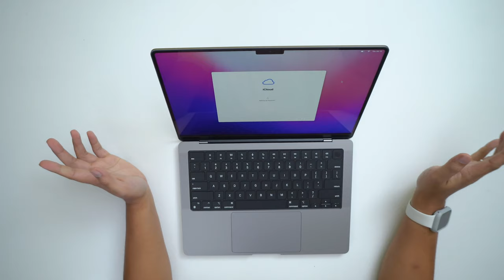Unboxing and first impression Macbook Pro 14" base model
Unbox the new macbook pro 14 inch 2021 M1pro, base model 16 memory 512GB SSD, 8core CPU, 14core GPU

The most excited purchase this year(top on the list) before was using the macbook pro 2018 and it have serve me well for the past 2 years. Moving forward 2022 more effective and more productive!